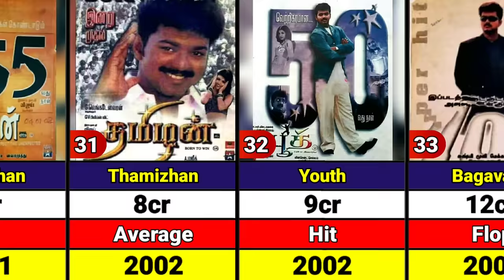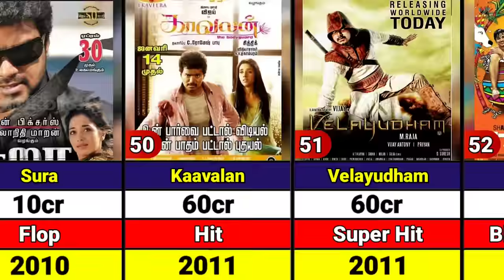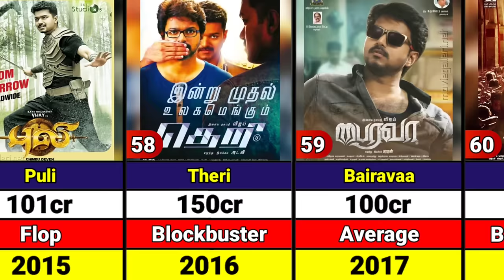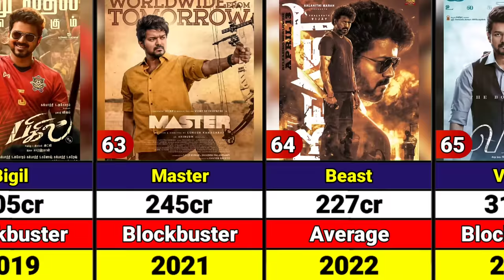List Of Thalapathy Vijay All Hits & Flops Movies | Leo